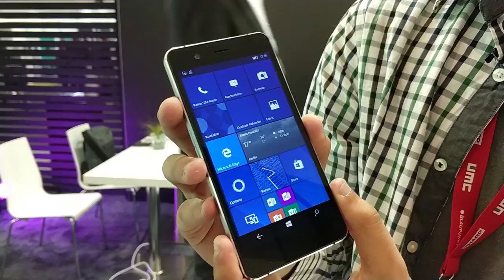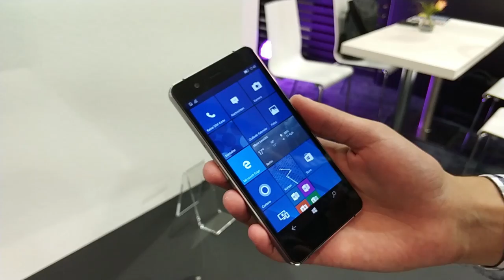Trekstor WinPhone 5.0 - Hands-On mit dem Trekstor Windows Phone! (Review / Deutsch)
Wir haben uns das zweite Windows Phone von Trekstor auf der IFA 2017 in Berlin angesehen. Das sind unsere Eindrücke!

Alle Infos gibt es auf WindowsArea.de!